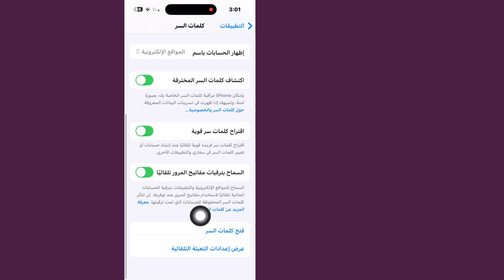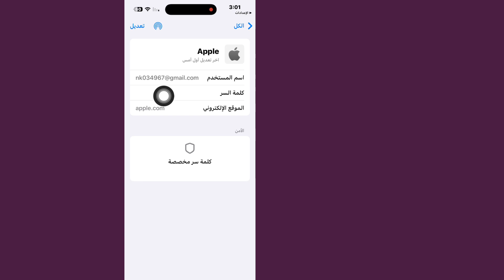كيفية معرفة كلمة مرور Apple ID على iPhone (محدث) || كيفية معرفة كلمة مرور Apple ID إذا نسيتها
هنا، في هذا الفيديو، سأعرض لك كيفية معرفة كلمة مرور Apple ID على iPhone، وسأعرض لك أسهل عملية لمعرفة ذلك بسهولة. لذا تابع مشاهدة الفيديو الكامل دون تخطيه لمعرفة كلمة مرور Apple ID إذا نسيتها..

🤷‍♂️ استفسارات أخرى ذات صلة:

كيفية معرفة كلمة مرور Apple ID
كيف أعرف كلمة مرور Apple ID الخاصة بي؟
كيف أعرف كلمات مرور Apple الخاصة بي؟
كيف يمكنني التحقق من Apple ID الخاص بي؟
كيف أجد رمز المرور الخاص بي على iPhone الخاص بي؟
كيفية معرفة كلمة مرور Apple ID دون إعادة تعيينها
كيفية معرفة كلمة مرور Apple ID دون تغييرها
كيفية معرفة كلمة مرور Apple ID على iPhone
كيفية معرفة كلمة مرور Apple ID بدون رقم هاتف
كيفية معرفة كلمة مرور Apple ID على iPad